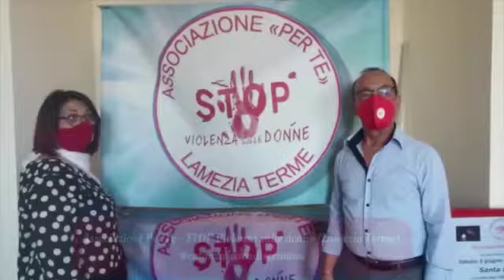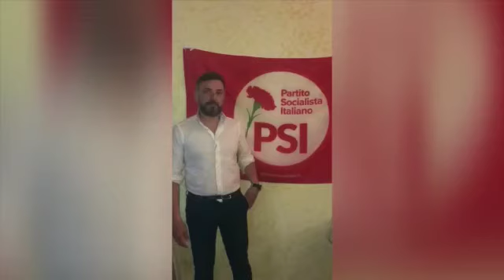Catanzaro non discrimina - Spot